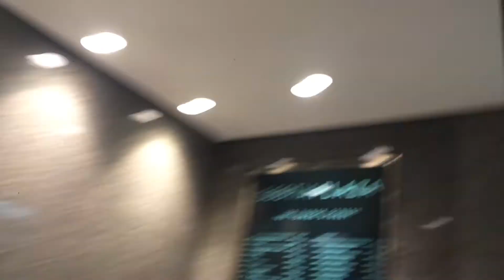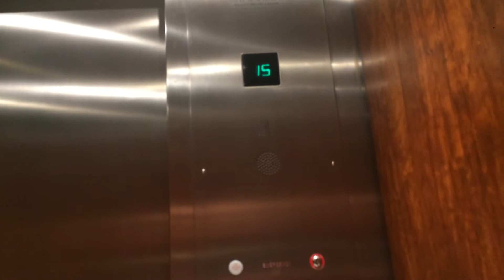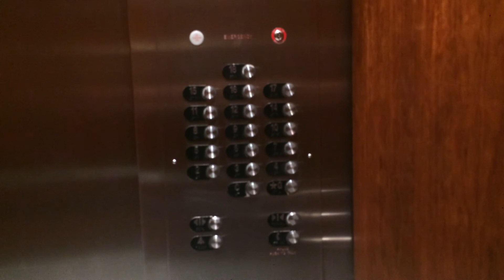OTIS Elevonic 401 Traction Elevators @ 100 Yonge Street Scotia Plaza (Retake)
These elevators are quite nice! Although I have ridden these before!

This was taken on October 17, 2018!
I wasn't quite jumpy that day due to tiredness and other things that I can't talk or mention about.

But it was a fun day!